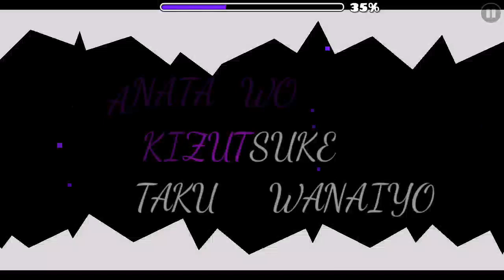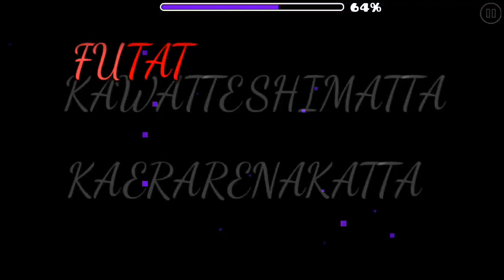UNRAVEL by Zenbile | Geometry Dash [2.113]